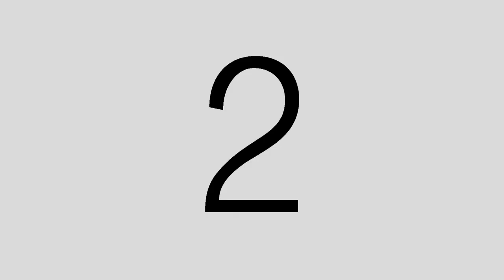The Irishman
The Irishman-the latest Scorsese film hope you enjoy
Totally recommended

Wait for us next week with a new film have a magnificent week!